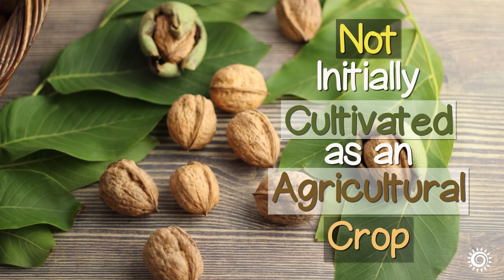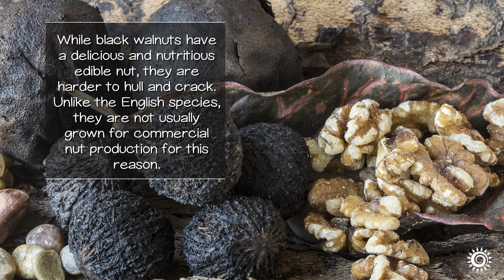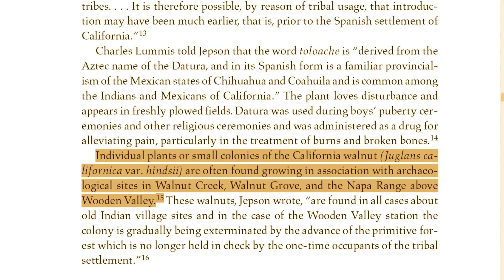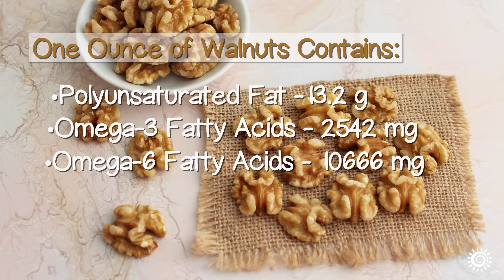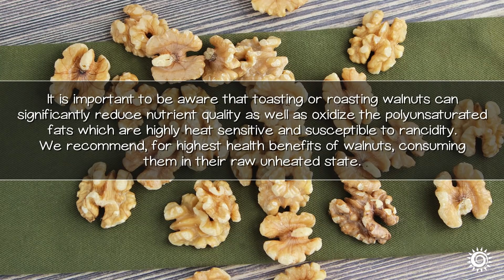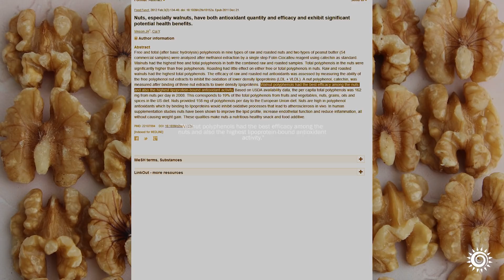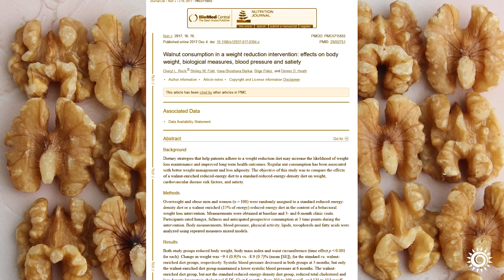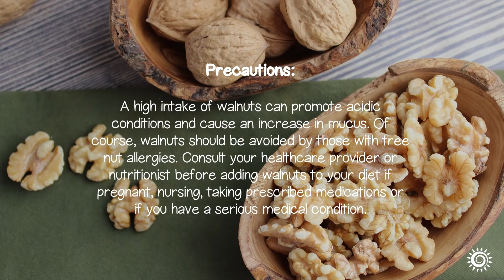Benefits of Walnuts, Are They Really a "Brain Food"?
Here are some of the top benefits of walnuts and why they are frequently considered to have a brain-nourishing influence. Learn more about the good fats and other specific nutrients in walnuts that can make them a heart-healthy addition to the diet, with potentials for weight loss protocols or ketogenic regimens.

Being native Californians... we are simply in love with the Juglans regia (English walnut) and Juglans nigra (black walnut) species. CA is the leading walnut producer in the U.S., they basically grow wild all over the state and of course are largely cultivated in the Central Valley.

Recommended Suppliers
Terrasoul Superfoods Organic Raw Walnuts, 16-ounce
Braga Organic Farms, Organic Walnuts, 2lbs
Beyond Nature, Organic California Grown Raw Walnuts, 2lbs
Yupik Nuts, Organic California Walnuts, 2.2lbs
Erbology, Raw Unpasteurized Organic Walnuts, 12.4oz
Farm Fresh Nuts, Raw Shelled Walnuts, 1lb

Additional Sourced Info
Rethinking the history of common walnut (Juglans regia L.) in Europe: Its origins and human interactions
The Walnuts and Healthy Aging Study (WAHA): Protocol for a Nutritional Intervention Trial with Walnuts on Brain Aging
Can adults adequately convert alpha-linolenic acid (18:3n-3) to eicosapentaenoic acid (20:5n-3) and docosahexaenoic acid (22:6n-3)?
Melatonin in walnuts: influence on levels of melatonin and total antioxidant capacity of blood
Folic acid supplementation improves cognitive function by reducing the levels of peripheral inflammatory cytokines
Nuts, especially walnuts, have both antioxidant quantity and efficacy and exhibit significant potential health benefits
Health benefits of walnut polyphenols: An exploration beyond their lipid profile
Walnut Supplementation in the Diet Reduces Oxidative Damage and Improves Antioxidant Status
Effects of walnut consumption on blood lipids and other cardiovascular risk factors: an updated meta-analysis and systematic review of controlled trials
Walnut consumption in a weight reduction intervention: effects on body weight, biological measures, blood pressure and satiety